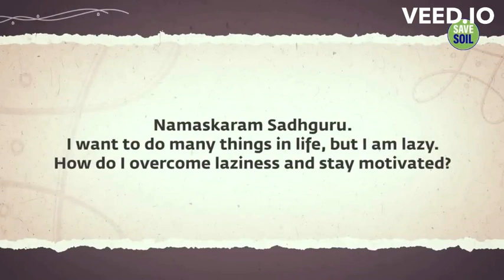Simple Way to Overcome Laziness & Stay Motivated Sadhguru Savesoil savesoilsadhguru 🌱🍁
ՏᎪᏙᎬՏϴᏆᏞ
                        SᴀᴠᴇSᴏɪʟSᴀᴅʜɢᴜʀᴜ
𝗧𝗵𝗶𝘀 𝗶𝘀 𝗮 Savesoilsadhguru 𝗔𝗰𝗰𝗼𝘂𝗻𝘁 𝗰𝗿𝗲𝗮𝘁𝗲𝗱 𝘁𝗼 𝘀𝗽𝗿𝗲𝗮𝗱 @𝘀𝗮𝗱𝗵𝗴𝘂𝗿𝘂'𝘀
                             𝗩𝗶𝗱𝗲𝗼 𝗔𝗶𝗺
                      🌱 𝗢𝗕𝗝𝗘𝗖𝗧𝗜𝗩𝗘𝗦🌱
🔆ᴛʜɪs ᴠɪᴅᴇᴏ ʜᴀs ɴᴏ ɴᴇɢᴀᴛɪᴠᴇ ɪᴍᴘᴀᴄᴛ ᴏɴ ᴛʜᴇ ᴏʀɪɢɪɴᴀʟ ᴡᴏʀᴋs.
🔆ᴛʜɪs ᴠɪᴅᴇᴏ ɪs ғᴏʀ ᴛᴇᴀᴄʜɪɴɢ ᴘᴜʀᴘᴏsᴇs.
ՏᎪᎠᎻᏀႮᎡႮ ᎪᏢᏢ (ᎠϴᏔΝᏞϴᎪᎠ)
             🍃𝐕𝐢𝐝𝐞𝐨 𝐝𝐨𝐰𝐧𝐥𝐨𝐚𝐝 𝐅𝐫𝐨𝐦🍃
           @𝐒𝐚𝐝𝐡𝐠𝐮𝐫𝐮 𝐘𝐨𝐮𝐓𝐮𝐛𝐞 𝐜𝐡𝐚𝐧𝐧𝐞𝐥
((𝐥𝐢𝐜𝐞𝐧𝐬𝐞)) 𝐂𝐫𝐞𝐚𝐭𝐞 𝐂𝐨𝐦𝐦𝐨𝐧𝐬 𝐚𝐭𝐭𝐫𝐢𝐛𝐮𝐭𝐢𝐨𝐧 𝐥𝐢𝐜𝐞𝐧𝐬𝐞           ((𝐫𝐞𝐮𝐬𝐞 𝐚𝐥𝐥𝐨𝐰𝐞𝐝))
             🍃@𝐒𝐚𝐝𝐡𝐠𝐮𝐫𝐮 𝐀𝐩𝐩 (𝐃𝐨𝐰𝐧𝐥𝐨𝐚𝐝)🍃
                       🌱𝕾𝖆𝖉𝖍𝖌𝖚𝖗𝖚 𝕭𝖔𝖔𝖐𝖘 🌱
🍁𝐌𝐢𝐧𝐝 𝐢𝐬 𝐲𝐨𝐮𝐫 𝐁𝐮𝐬𝐢𝐧𝐞𝐬𝐬 / 𝐁𝐨𝐝𝐲 𝐭𝐡𝐞 𝐆𝐫𝐞𝐚𝐭𝐞𝐬𝐭 𝐆𝐚𝐝𝐠𝐞𝐭
🌱𝗦𝗮𝗱𝗵𝗴𝘂𝗿𝘂 𝗢𝗳𝗳𝗶𝗰𝗶𝗮𝗹 𝗬𝘁 𝗖𝗵𝗮𝗻𝗻𝗲𝗹 𝗟𝗶𝗻𝗸🌱
                   # 卄卂丂卄ㄒ卂Ꮆ'S